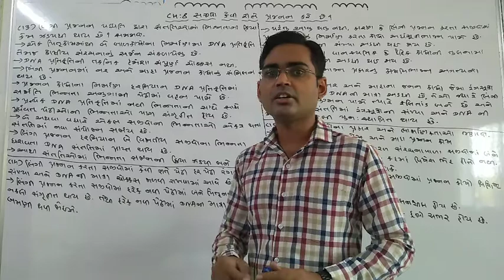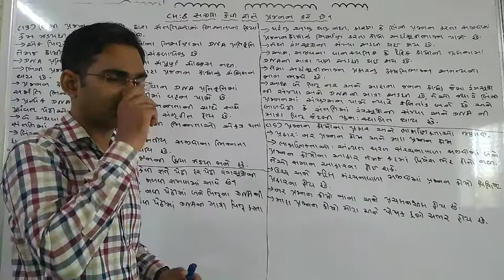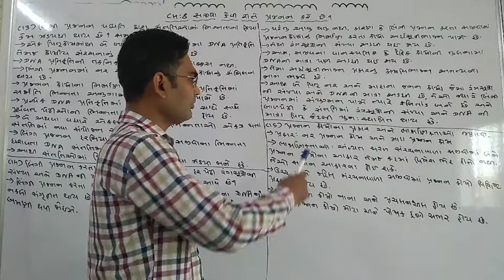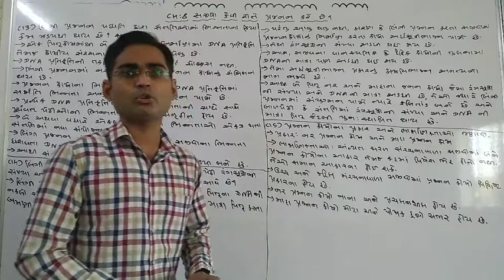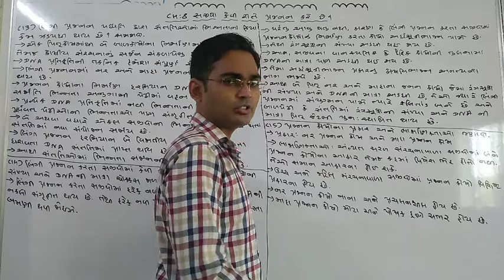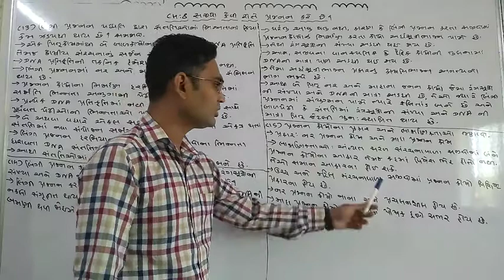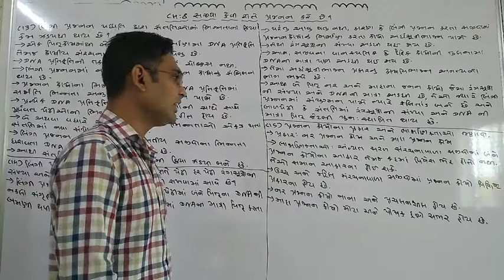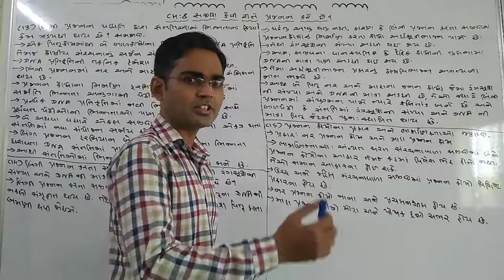Std 10 Science Ch 8 Part 6